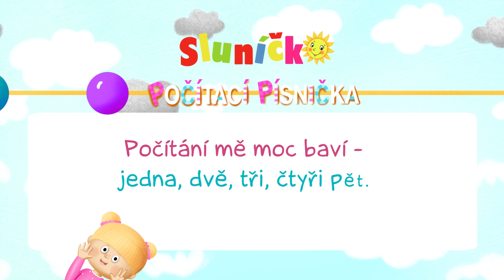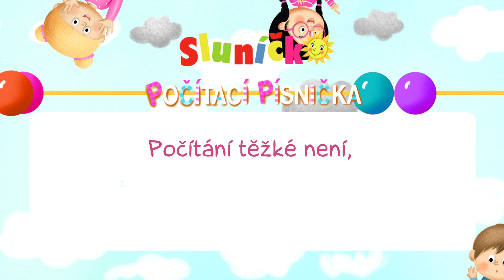Počítací písnička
Hudba: Patrik Erlebach, zpívá: David Fejfar, text: Zuzana Pospíšilová

Chytlavá písnička, na které se předškoláci procvičí počítání do deseti.